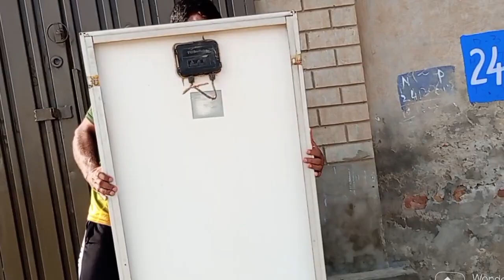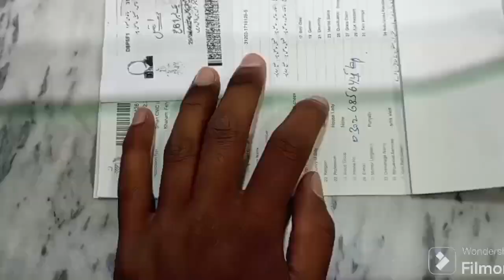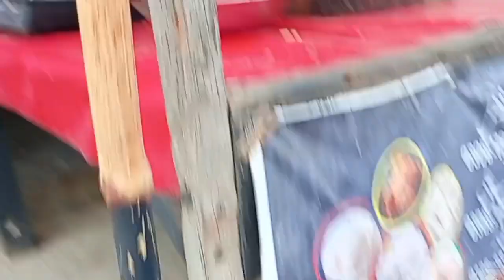escapes#daily routine#village life